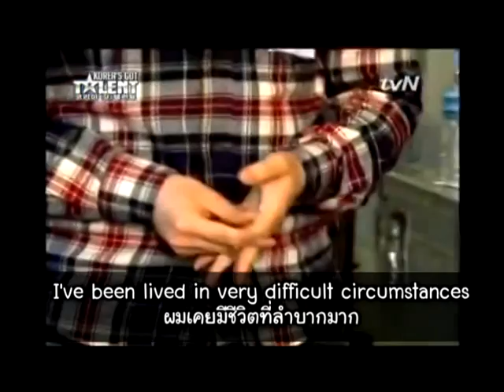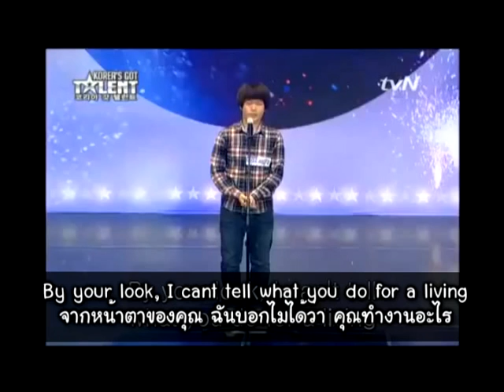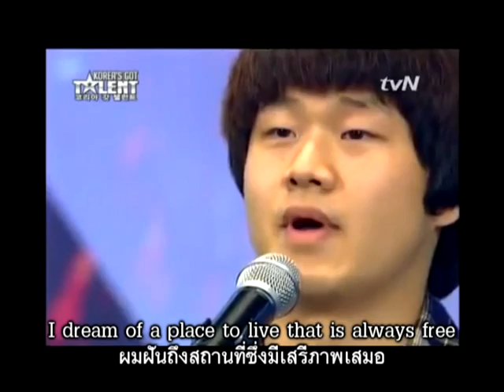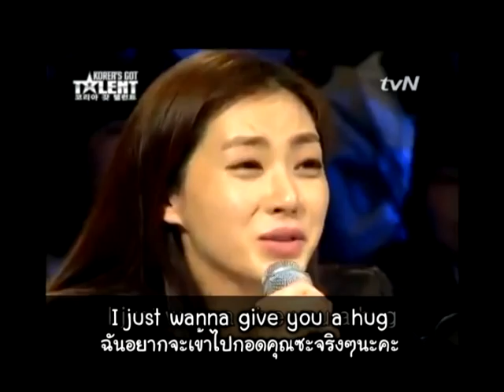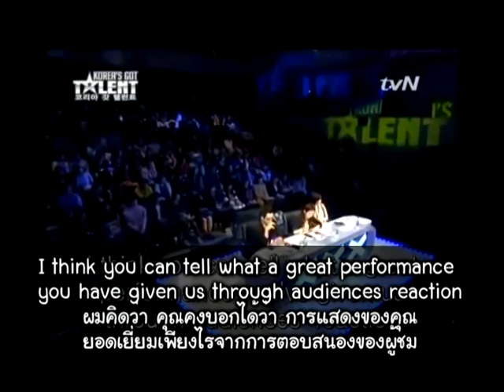Sung Bong Homeless Boy Steals The Talent Show